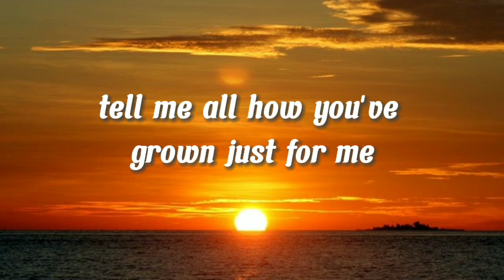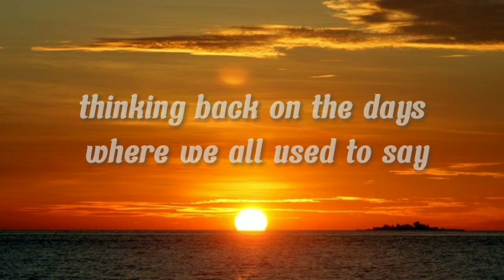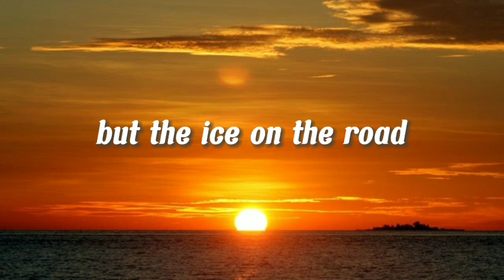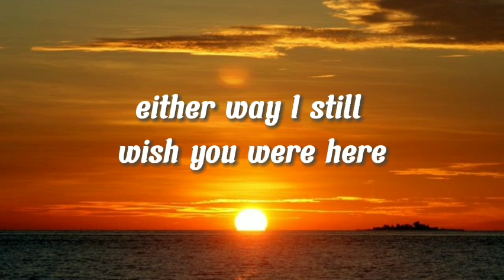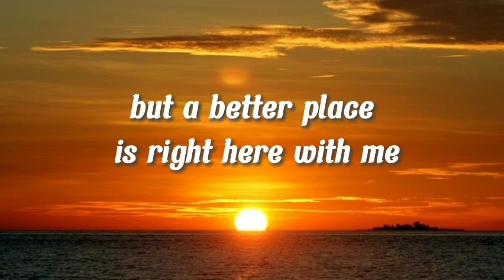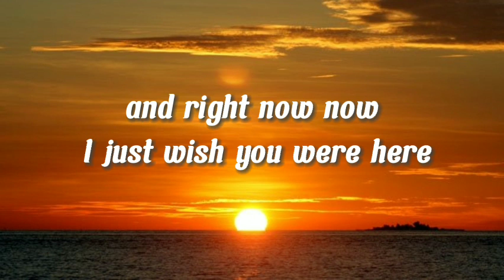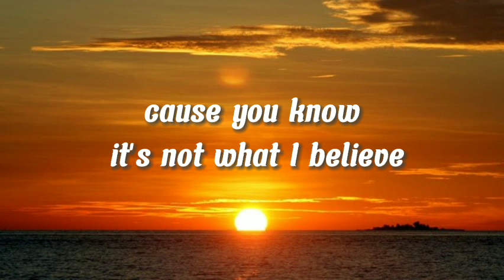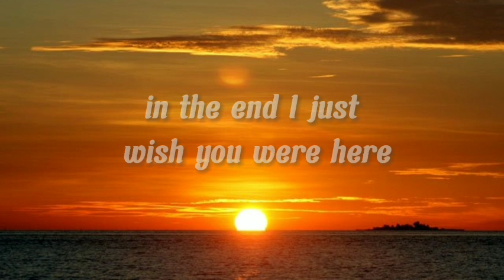Neck Deep - Wish you were here